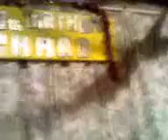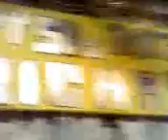Ricks 50th bday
ricks 50th bday its 2am and watch how english people get drunked!meet the karaoke kings n queen...oh my i think you better cover your ears now...